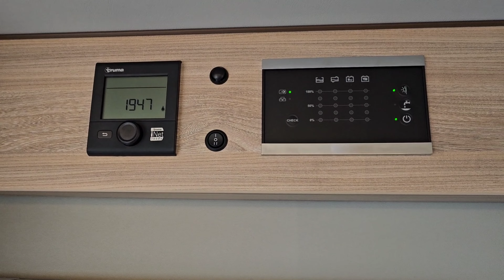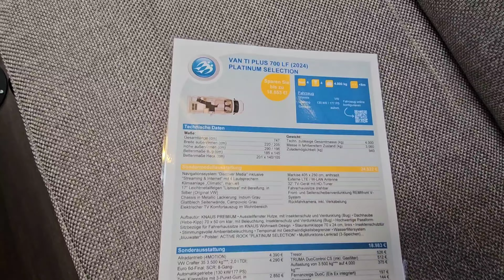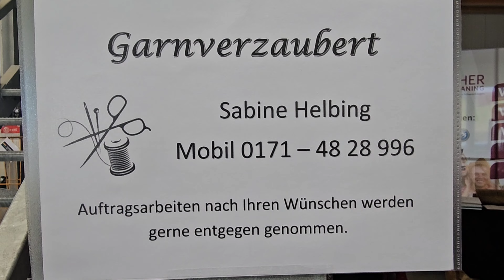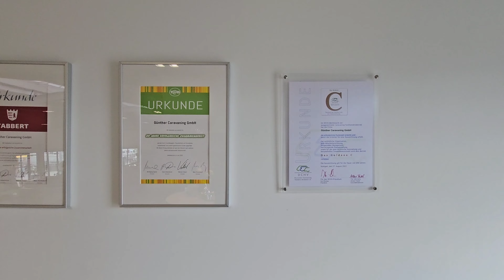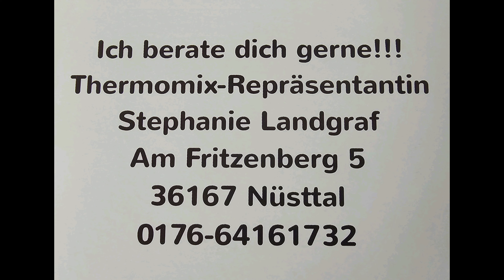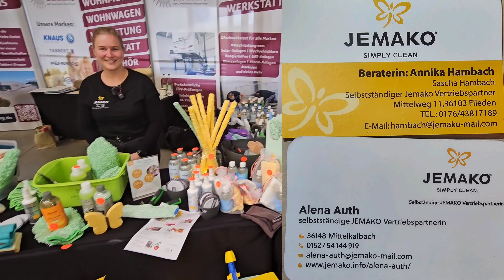🇩🇪125 Der 2. Messetag bei Günther Caravaning in Eichenzell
Die gesamte Belegschaft der Firma Günther Caravaning in Eichenzell heißt Sie zur Frühjahrsmesse 2024 am 2. Tag recht herzlich Willkommen.
Wir nehmen Euch mit über das Betriebsgelände.